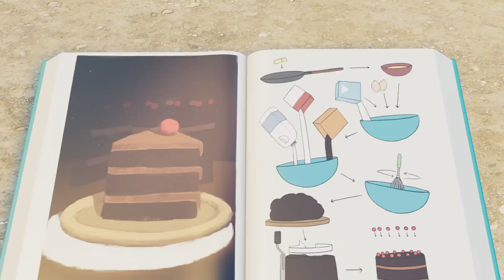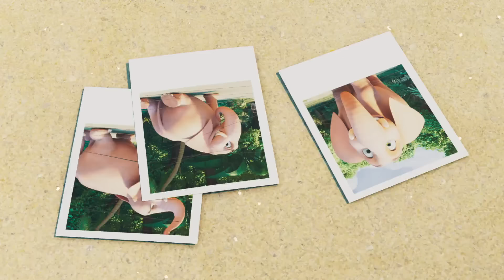Objeto Rastrero no Identificado | Jungle Beat Español | Episodios completos | Dibujos animados 2024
Munki y Trunk se perturban profundamente cuando una roca comienza a arrastrarse por sí sola. ¡Es una tortuga! Nunca han visto una antes y no tienen idea de cómo manejarla, especialmente porque esta tortuga en particular tiene la costumbre de saltar fuera de su caparazón.

¡Bienvenido al canal oficial de Jungle Beat - Español, el hogar de todo lo relacionado con Jungle Beat en YouTube! ¡Disfrutar!

00:00:00 - Objeto rastrero no identificado
00:06:03 - Error de cumpleaños
00:12:17 - Imitador
00:18:32 - Dulce caos
00:24:34 - Un estornudo en la brisa
00:30:41 - El césped
00:36:55 - Etiqueta Eres Tostada
00:43:07 - Objetos perdidos y encontrados
00:49:19 - Problema de burbujas
00:55:28 - Reacción en cadena
01:01:40 - boingboing
01:07:56 - Munki la abeja
01:14:11 - Arcoiris en ascenso
01:20:23 - ¿Es un monstruo?
01:26:33 - hipno-munki
01:32:44 - flor silvestre
01:39:01 - Mirar es cuidar
01:45:14 - Radio Tallbert
01:51:24 - Rescate rocoso
01:57:36 - señuelos
02:03:50 - Ocupado sin hacer nada
02:09:58 - Buen perro
02:16:13 - Mochila
02:22:24 - Cámara trampa
02:28:38 - Bienvenido a la jungla
02:34:53 - Tiempo de ordenar
02:41:05 - Dulce como la miel
02:47:21 - Pelota
02:53:27 - Lo que es mío es tuyo